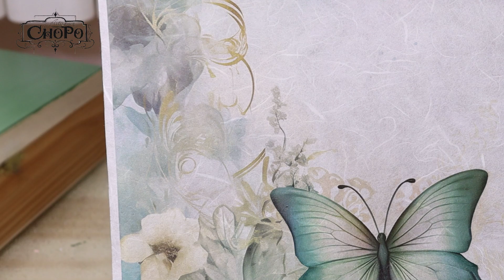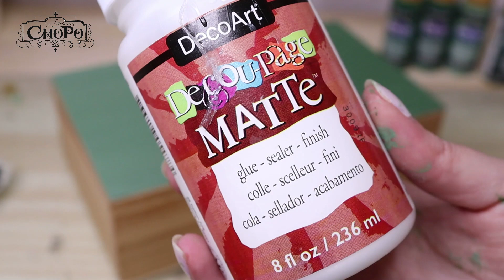Cómo decorar con Decoupage | Caja con mariposas DIY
¡Bienvenidos a Chopo! Hoy os enseñamos cómo decorar una caja de madera con la técnica todoterreno del Decoupage y con estos increíbles nuevos papeles de Calambour, con motivos de mariposas y flores. Así que no dudes en aprender, disfrutar, divertirte y crear con Chopo.